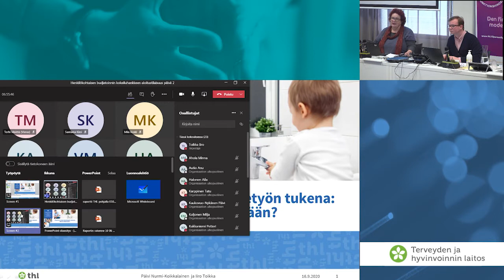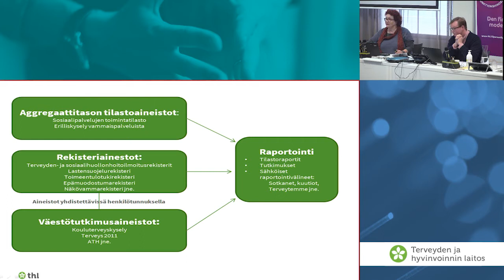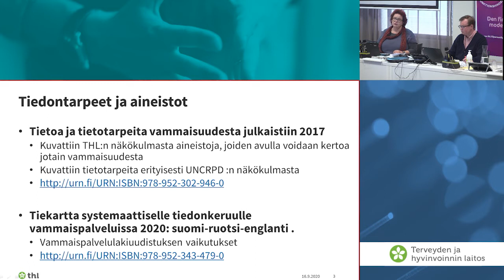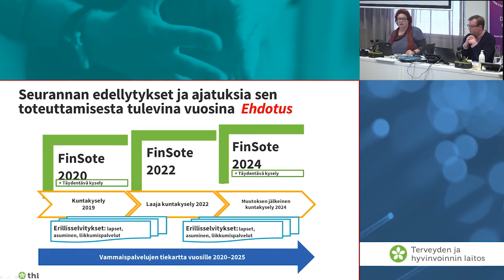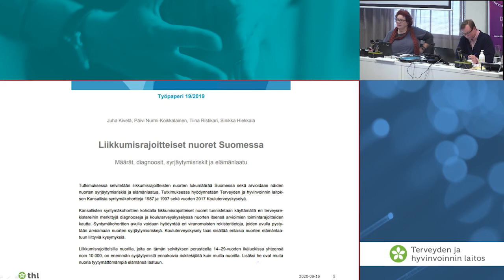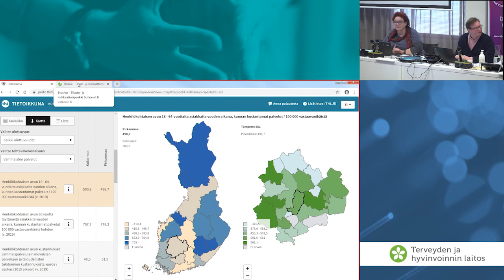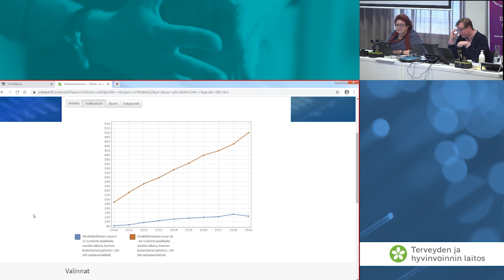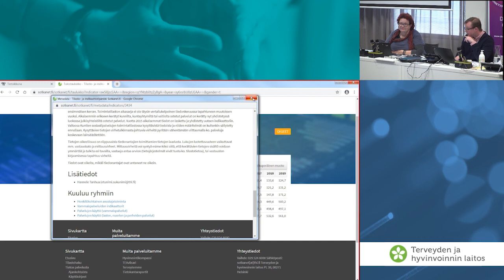Tilastot hanketyön tukena, Päivi Nurmi Koikkalainen ja Iiro Toikka, THL